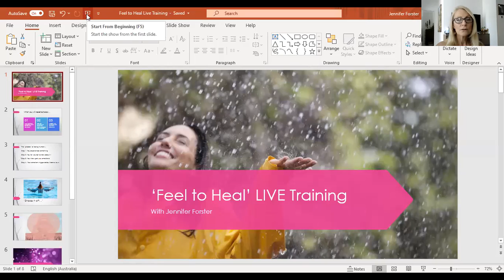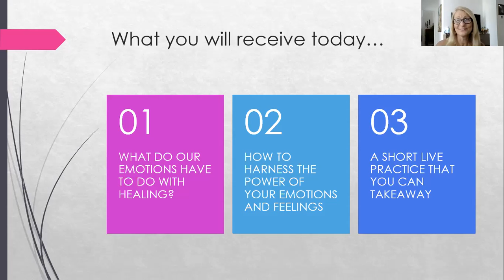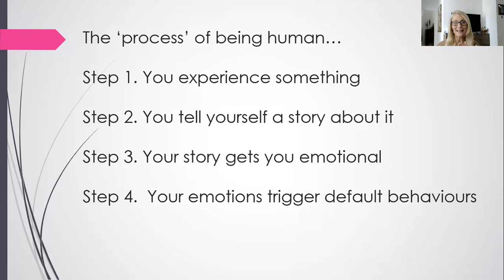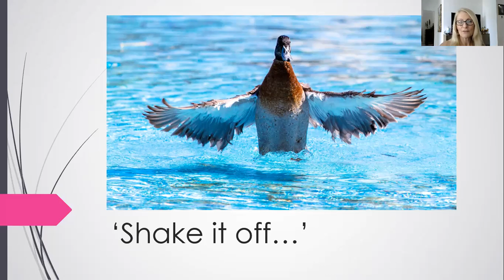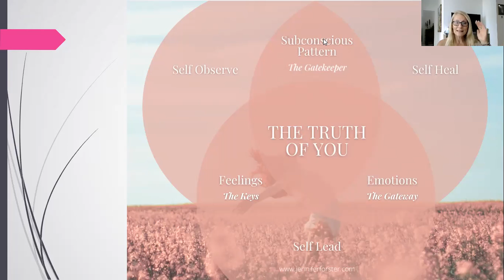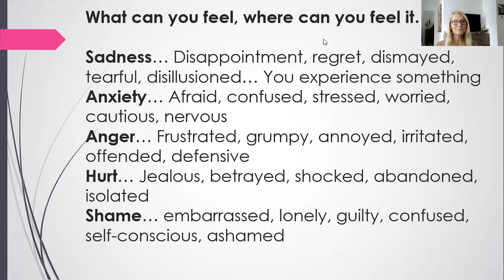REPLAY: Feel to Heal Self Healing Circle LIVE Training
𝑫𝒐 𝒚𝒐𝒖.
𝑫𝑰𝑺𝑻𝑹𝑨𝑪𝑻, 𝑫𝑬𝑭𝑳𝑬𝑪𝑻 𝑨𝑵𝑫 𝑫𝑬𝑵𝒀 𝒚𝒐𝒖𝒓 𝒆𝒎𝒐𝒕𝒊𝒐𝒏𝒔 ...

This One Hour LIVE Training can help you with this!

✅ I am going to share why doing this one thing (that nobody ever told me to do) finally made all the difference in processing my emotions.
✅ How I learnt to 'shake it off' and what we can learn from nature to help with this.
✅ I am going to talk about where unhealed emotions come from, and what happens when you are able to process them
✅ Why trying to 'fix' our emotions or ‘think’ our way out of them doesn’t work
✅ How the process of overthinking and being stuck in my head was actually a sneaky ploy of my (hidden) subconscious pattern to not ‘feel’.
✅ I’ll also be taking you through a short practice that I use daily to acknowledge, feel and release my emotions.

If you would like to know more about how you can deepen your practice with 'feeling to heal', would like more information about my programs (online courses, group coaching programs or working one to one) follow this

If you would like to access the Ultimate Christmas Coaching Bundle for just $97 follow this

If you would like to access the VIP Ultimate Christmas Coaching Bundle for just $197 which includes a private group coaching session,